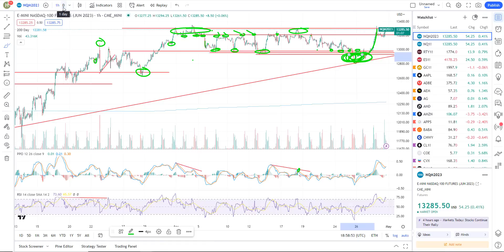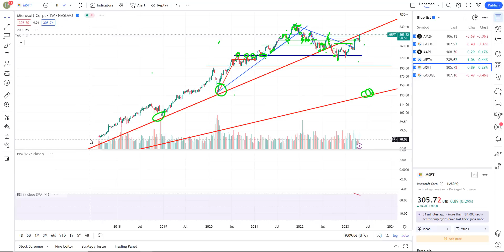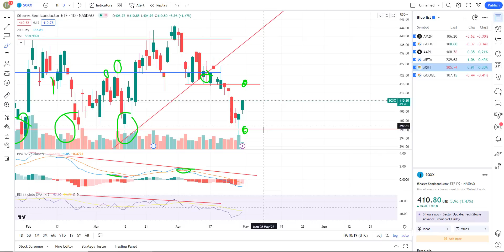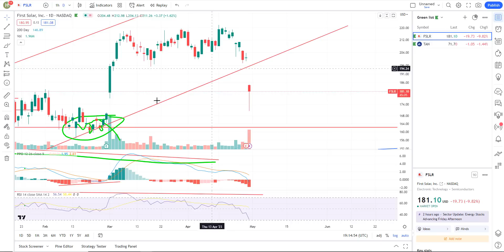Stock market trading. Trading stocks ideas. Closing out the week. No technical change.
stock market trading. Trading stock market